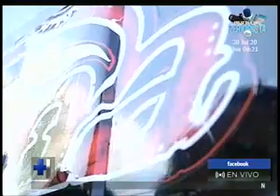Familia elabora cabinas de bioseguridad para transporte público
En un completo informe de ''Hechos AM'' le mostramos en detalle cómo una familia se dedica a la elaboración de cabinas de bioseguridad para el transporte público.